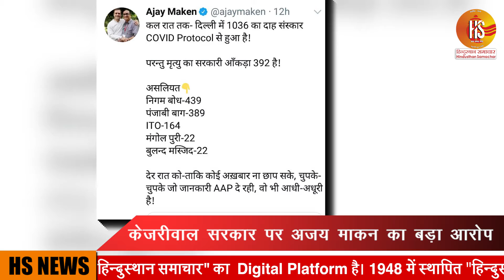India लगातार में लगातार बढ़ रहे Corona मामले, पिछले 24 घंटे में 7964 case हुए । hs news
India registered its highest single-day increase in new COVID-19 cases with 7,964 cases and 265 deaths reported in the past 24 hours. India has been reporting over 6,000 cases per day since May 22